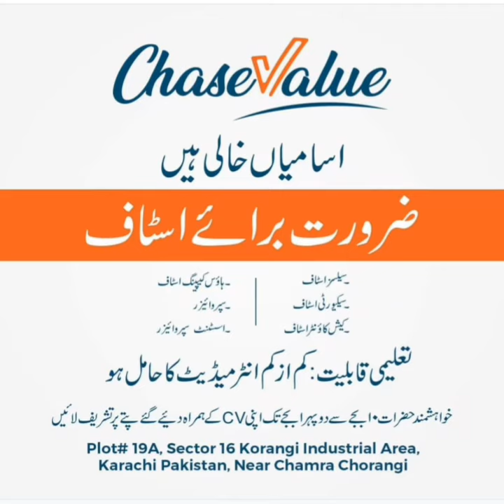Walk in Interviews: Chase Value Korangi Karachi- Chase Value Jobs 2023